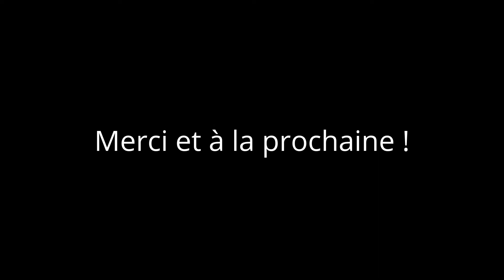Musculation dans la forêt: Épaules avec Barre Curl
Aujourd'hui je vous propose un excellent exercice pour travailler les épaules avec une barre curl.